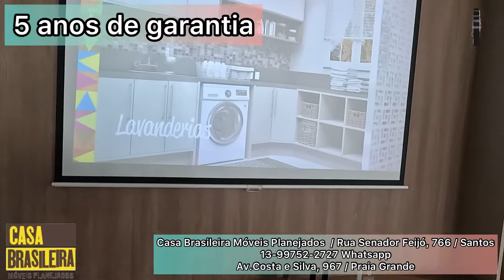Casa Brasileira Móveis Planejados